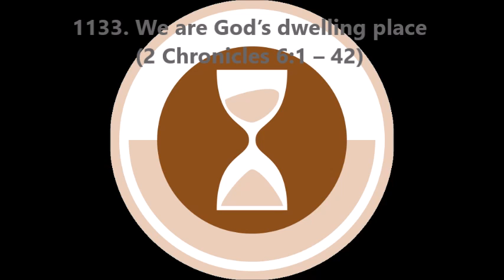1133. We are God’s dwelling place (2 Chronicles 6:1–42)